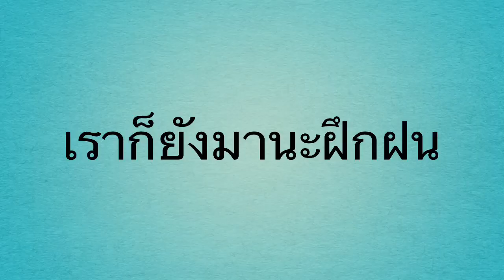หอพักต้นกล้ากัลปพฤกษ์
วันแรก ๆ ของการเข้าหอพักต้นกล้ากัลปพฤกษ์ ของเด็ก ๆ วมว. มข. ครับ